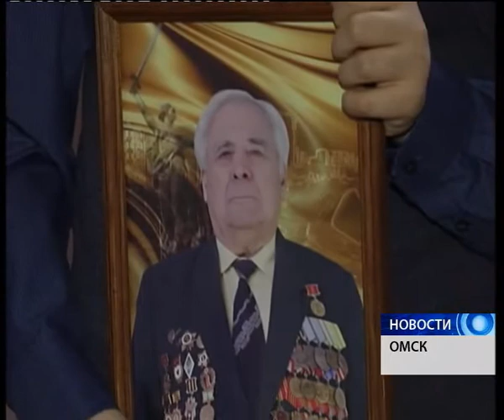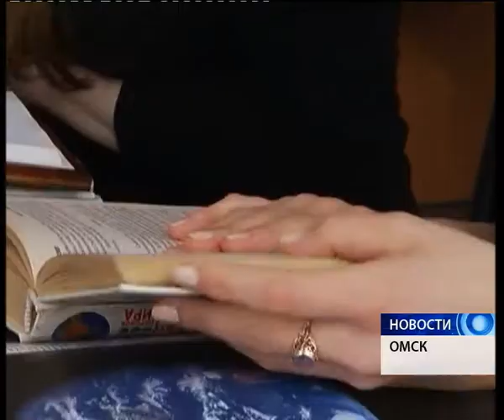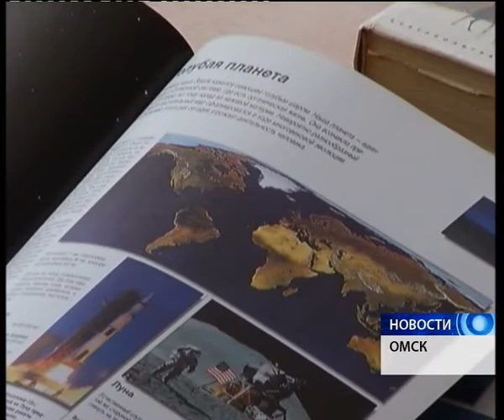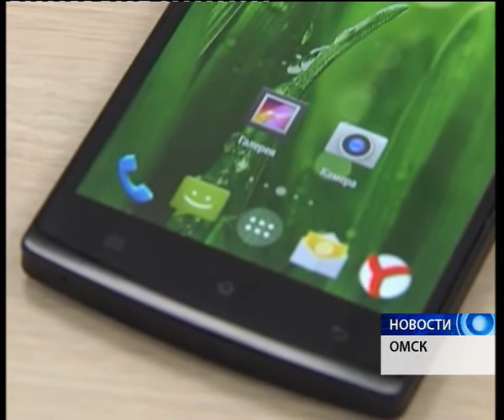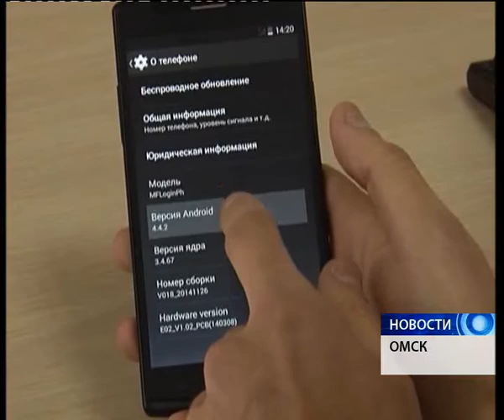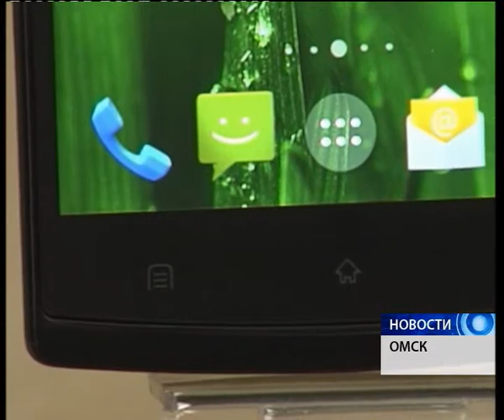Новости от 02.02.2015.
1. Географы земли русской. Сколько человек написали контрольную на пять?
​2. На чемоданах. Как новую постановку оценили зрители?
​3. Всероссийская премьера. Какую новинку представил мобильный оператор?
​А также: ​какие цели поставил президент страны для регионов и в чем причины поражения Авангарда?